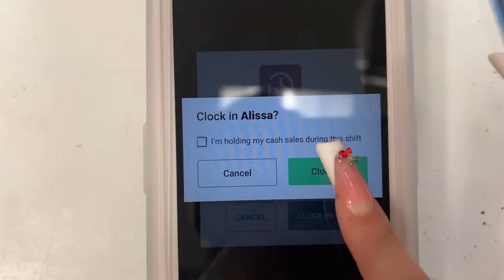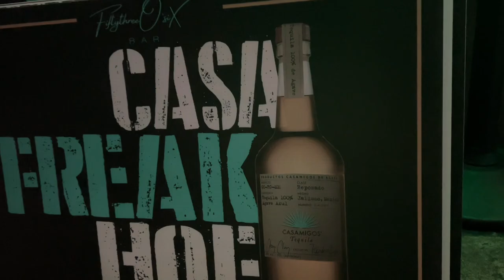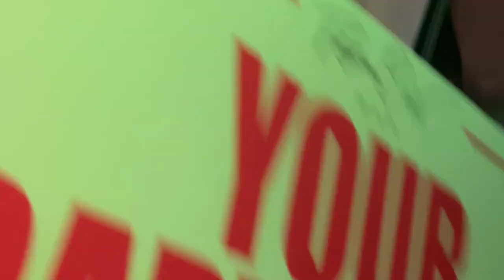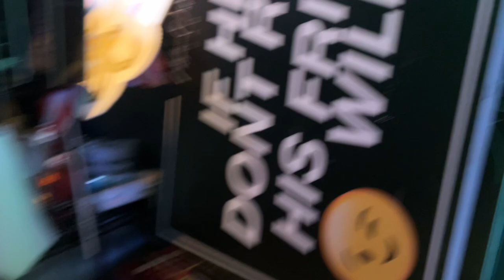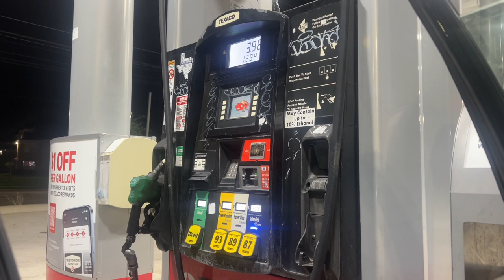Grwm+Bottle girl work Vlog & Money count ✨🍾💖👩🏼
TWITER: Alissapeyrani_

✨ABI LASHES INSTAGRAM @Abi_Lashes ✨